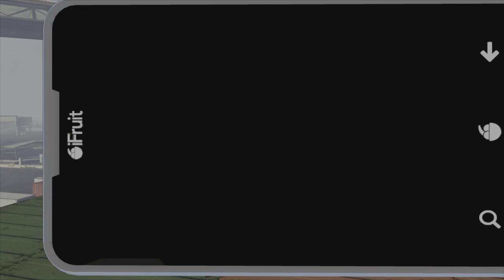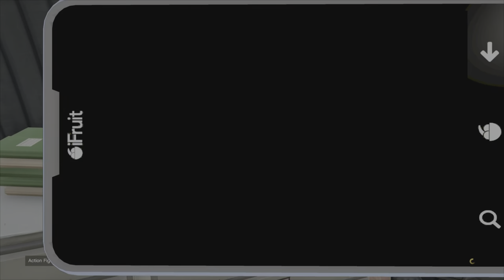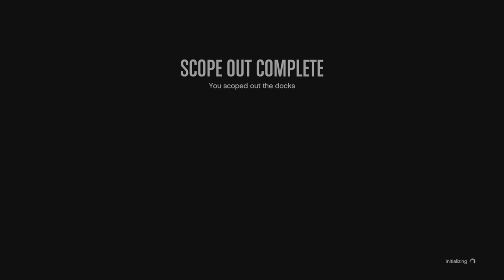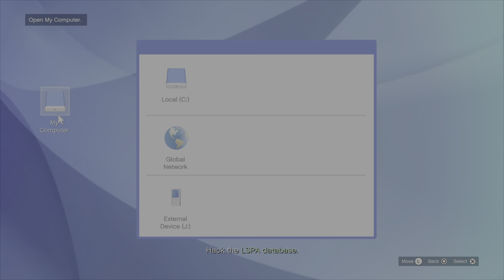The Cargo Ship Robbery All Missions (All Bonus Challenges) | GTA Online The Chop Shop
GTA Online The Chop Shop - The Cargo Ship Robbery Full Walkthrough
Target: BF Weevil

00:00 Intro
01:10 Scope Out Docks
05:31 Sabotage And Disguise at Del Perro Pier (Planning Work)
12:07 Skylift at Sandy Shores Airfield (Planning Work)
18:03 Disrupt Air Support (Planning Work)
22:00 Bolt Cutters (Task)
23:58 Boat (Task)
27:47 Flares (Task)
30:33 Cargo Ship Robbery
44:58 Cargo Ship Robbery (All Bonus Challenges)
45:42 Cargo Ship Robbery Selling

cargo ship robbery
cargoship robbery
gta chop shop robbery